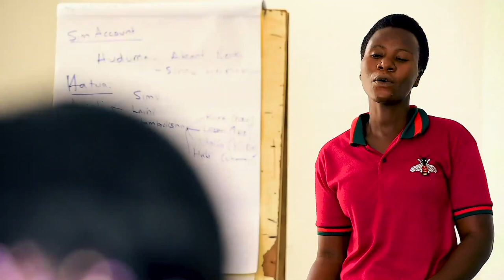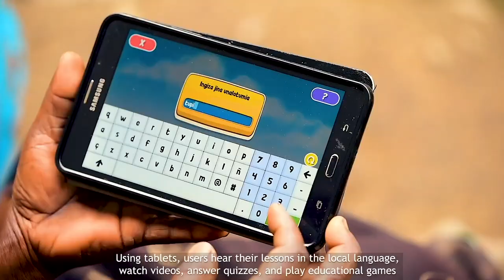Fundación Capital and Irish Aid support to the Tanzania Social Action Fund (TASAF)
Fundación Capital supported the Livelihood Department of Tanzania Social Action Fund (TASAF) with the design of the curriculum and materials used to train households on Basic Livelihood Skills that would enable them to establish income-generating activity and consequently "graduate" to a sustainable livelihood.